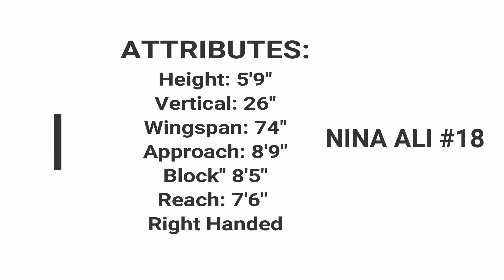Nina Ali Offense 2018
Some clips of kills acheived in 2018